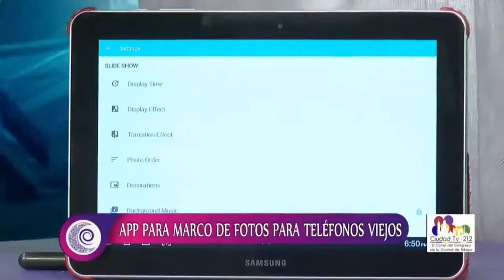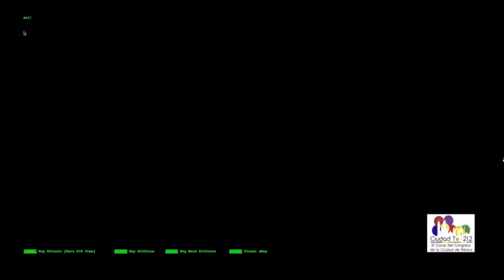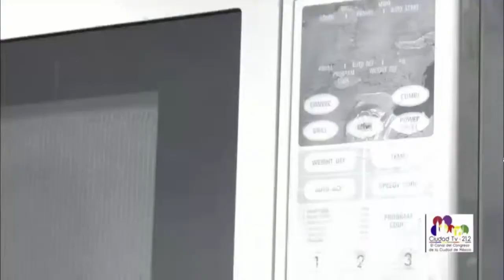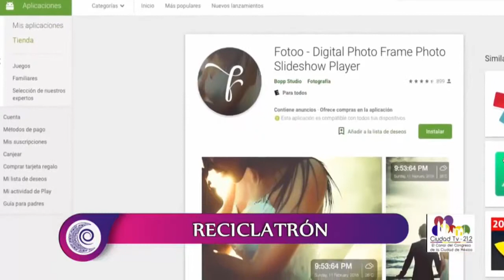Convierte tu vieja tablet en un marco de fotos - Tecnología con David Ochoa 19/Mar/19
Esta semana les enseño una app que funciona en tablets Android desde la versión 4, para que puedan visualizar sus fotos de manera local o las que tengan en la nube. Además, HackerType y la edición de marzo del Reciclatrón en la CDMX.
Por Ciudad TV, 21.2